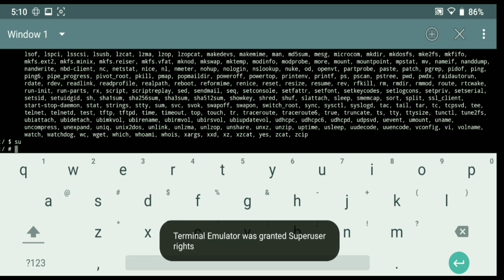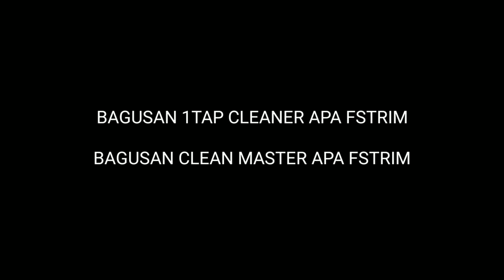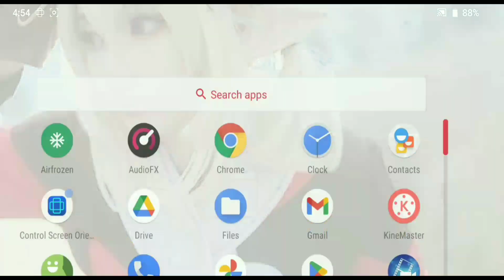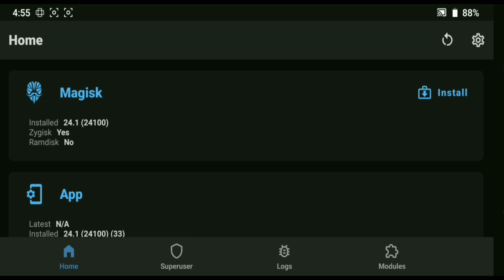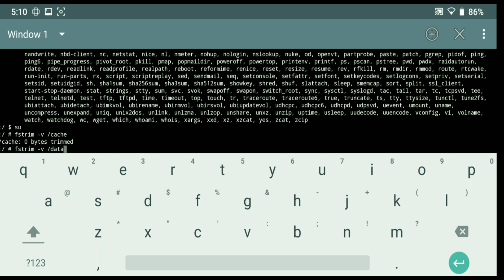FPS DROP FIX - SPEEDUP INTERNAL STORAGE | FSTRIM MAGISK